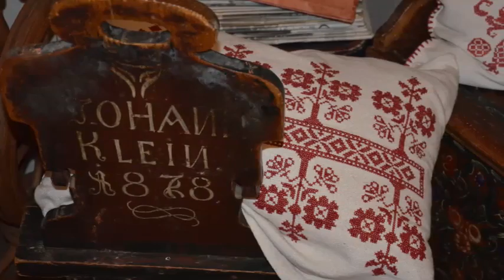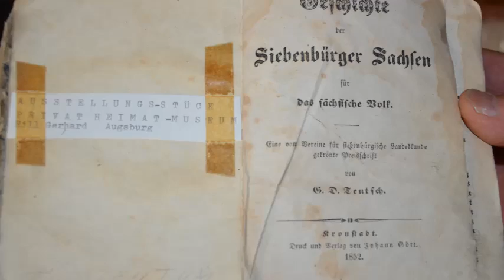Siebenbürger Bauern Museum von Gerhard Rill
Geboren wurde Gerhard Rill am 1. Juli 1933
in Bistritz. Der Vater hatte in Bistritz in der
Mühlwehrgasse ein Haus mit einer angeschlossenen
Molkerei gebaut. Sein Großvater war
Pfarr-Lehrer und reicher Weinbauer in Lechnitz.
Sein Onkel Alois Poschner besaß eine Mühle in
Lechnitz. Man kann sagen, Gerhard Rill und seine
zwei Geschwister wurden in eine wohlhabende
Familie hineingeboren und genossen eine sorgenfreie
Jugend. Doch schon nach elf Jahren
sollte sich mit der Evakuierung der deutschen
Bevölkerung alles ändern.
Unter abenteuerlichen Bedingungen, unter
der Gefahr, verurteilt und eingesperrt zu werden,
ist es Gerhard Rill gelungen, viel Kulturgut
zu retten. Neben dem Bauernmuseum in Augsburg
hat Rill noch ein weiteres Siebenbürgisches
Bauernmuseum in Ungarn. Bedauerlicherweise
steht Rill nun mit seinen 80 Jahren vor der Frage:
„Was geschieht mit meinen wertvollen
Sachen, wer kann und will das weiterführen?“
Eine Frage, auf die es (vorläufig) keine Antwort
gibt.